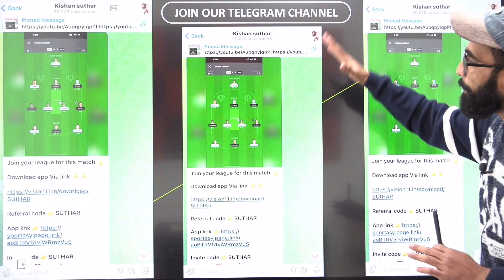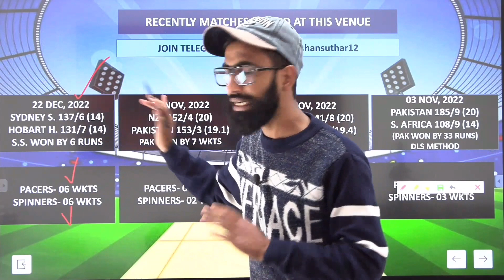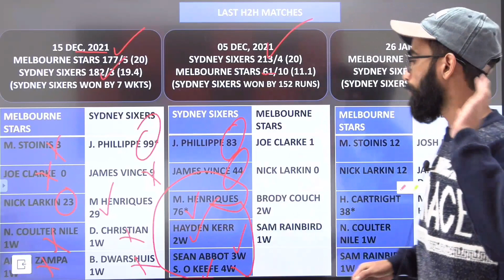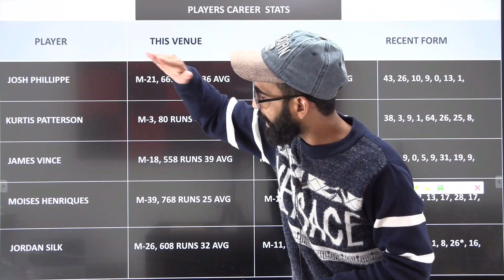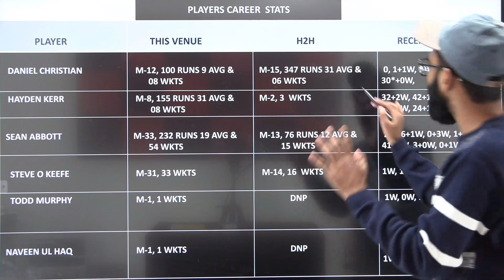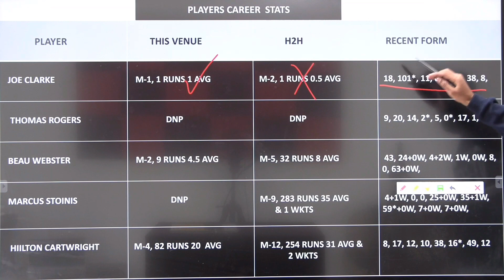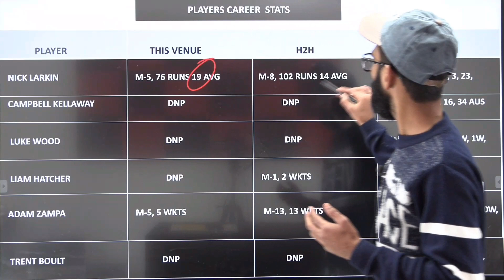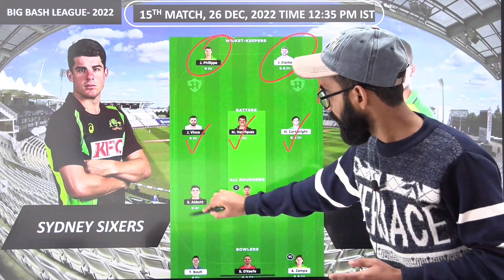SIX Vs STA Dream11 | SIX Vs STA Dream11 Prediction Today | SIX Vs STA Dream11 Team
SIX vs STA Dream| SIX vs STA Dream11 Prediction| SIX vs STA Dream11 Team| SIX vs STA Dream11 Analysis|SIX vs STA

2. Dream11 takes great care to comply with all central and state legislation in India to ensure that users are fully protected. Every Contest on platform is carefully designed to comply with applicable statutes and regulations in India.

4. Kishansuthar do not promote any gambling app and not liable for any profit or loss which may arrise from this app.

RENvsSTA#SIXvsSTAdream11 SIXvsSTAdream11team SIXvsSTA dream11prediction